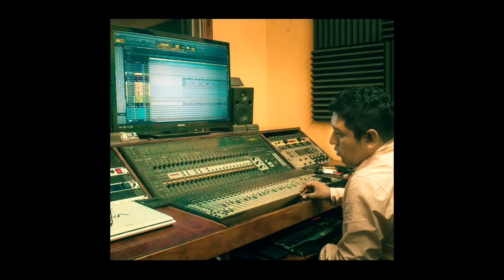DURMIENDO CON LA LUNA-JOAO GARCIA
Este tema va dedicado para ti